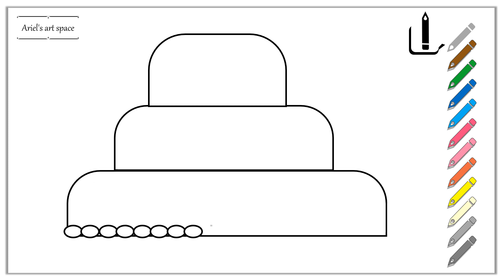How to draw a Wedding Cake or a Birthday Cake - fast & easy tutorial for kids and beginners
Hello everybody,
My cake drawing tutorial is finally here.
This is an easy and fast - less than 2 min - drawing and coloring page. It was meant to be a wedding cake but you can easily transform it to a birthday cake by changing the colors and putting some candles on.

Great for kids, beginners and everyone who is not a big artist but wants to draw & paint simple stuff.

LIKE, SUB and SHARE buttons are more than welcome to use :)

Chewing, Breadstick, Single, D.wav" by InspectorJ of Freesound.org